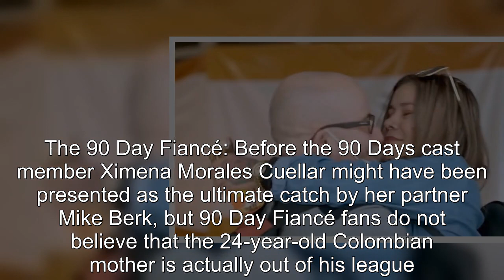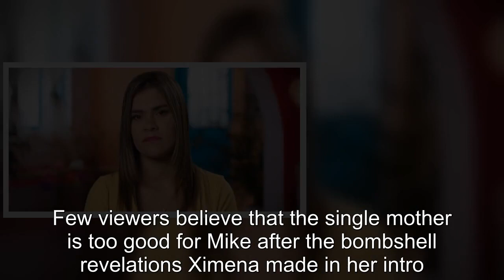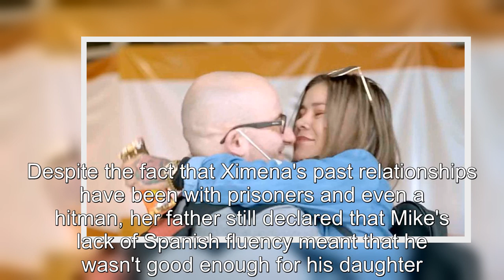90 Day Fiancé: Why Ximena Isn’t Out Of Mike’s League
90 Day Fiancé Why Ximena Isn’t Out Of Mike’s League.
90 Day Fiancé:
90 Day Fiance offers a unique look into the world of international dating and matrimony.